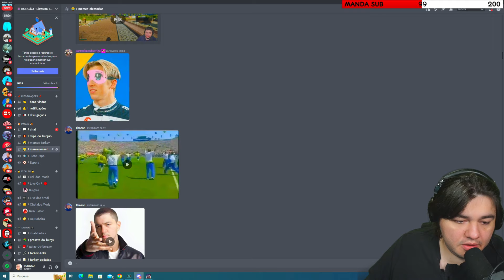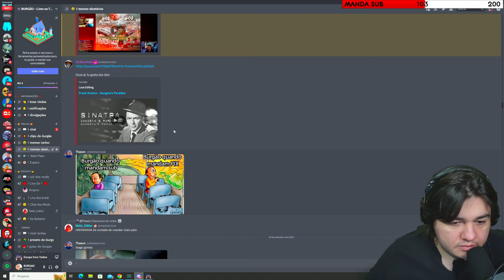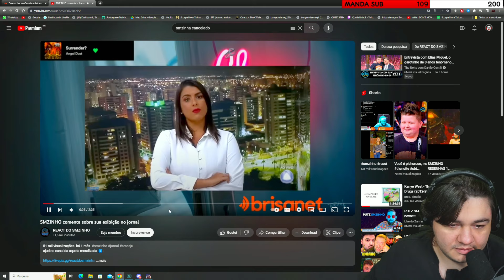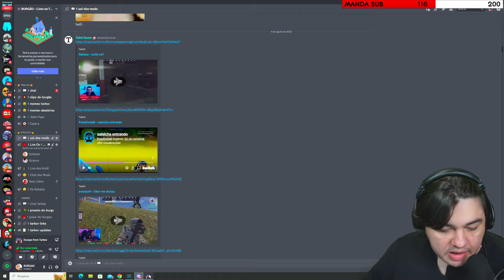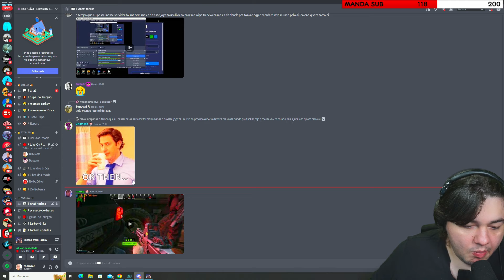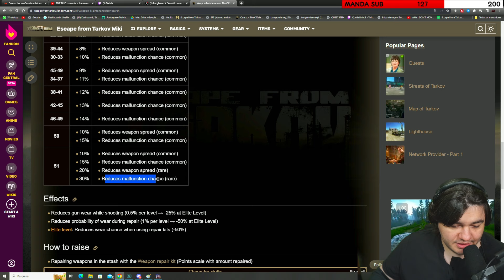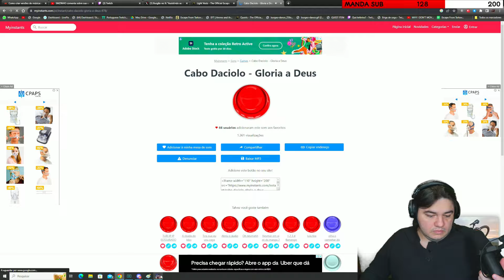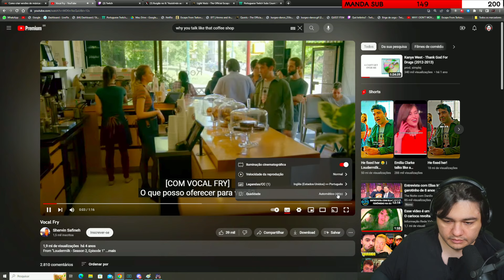CACHORRADA UNIDA JAMAIS SERÁ VENCIDA! [Lives do Burgao] Escape from Tarkov 2